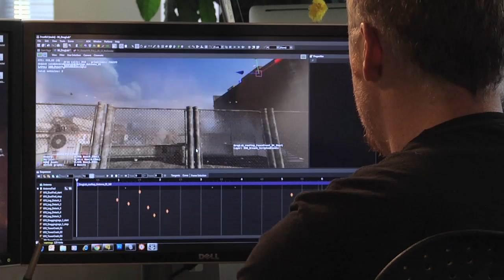Army of Two: The Devil's Cartel - Game Informer Coverage Trailer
Get your first glimpse of gameplay in this trailer for Game Informer's exclusive month of video coverage for Army of Two: The Devil's Cartel from Visceral Montreal that can be found